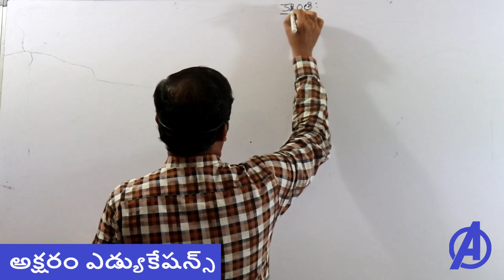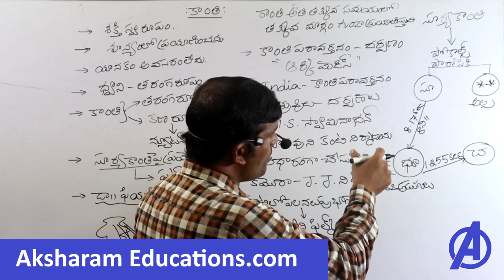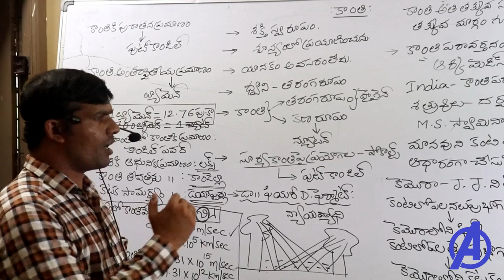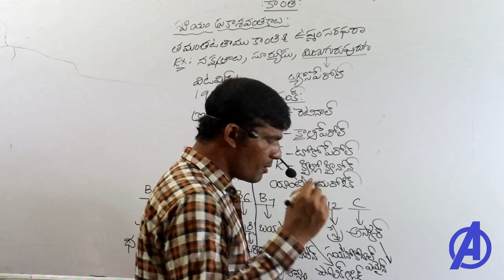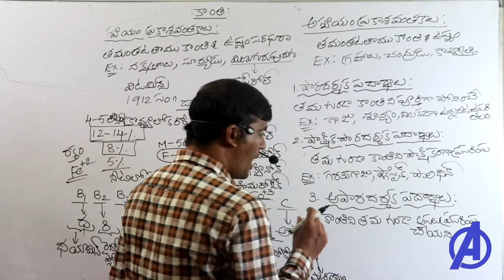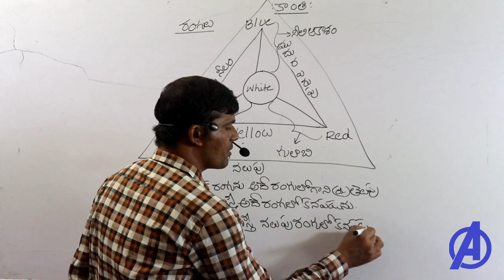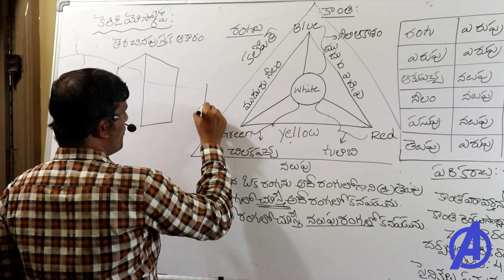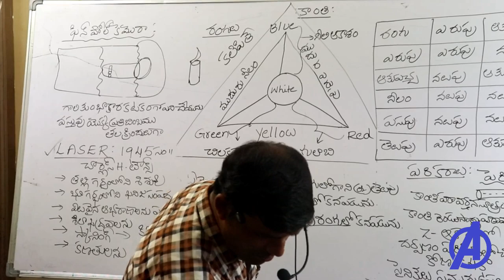కాంతి పార్ట్ 1 || Light || Physics in Telugu for Appsc Tspsc RRB SSC Groups Police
Physics Classes in Telugu for all Compitative Exams Appsc Tspsc rrb ssc group 1 2 3 police , panchayati raj classes in telugu.